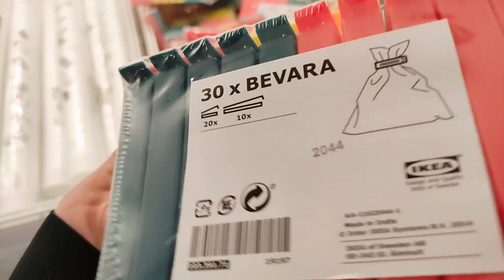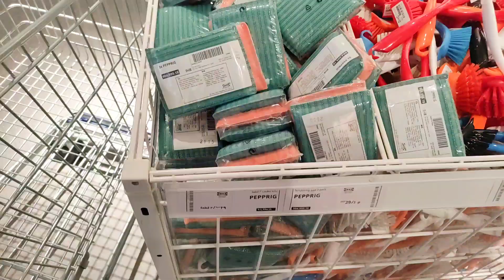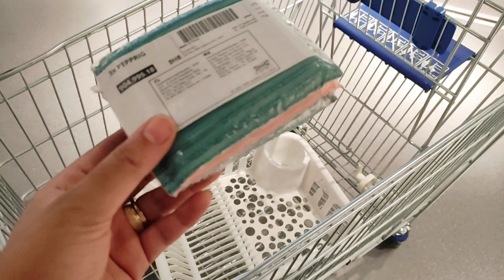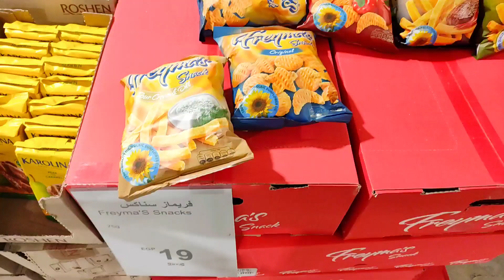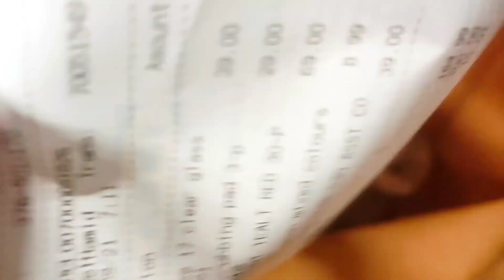تحدي تقدر تشتري ايه من ايكيا ب200جنيه😶كانت هتعيط🤣💃